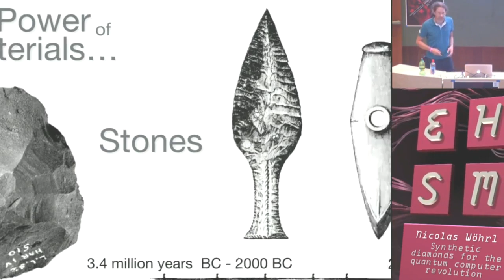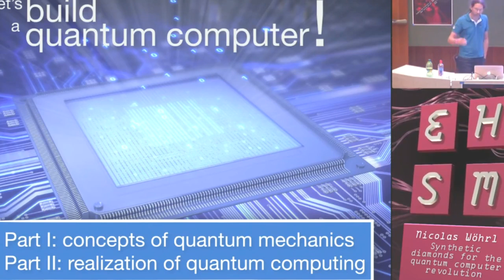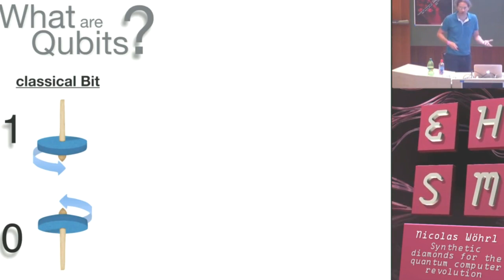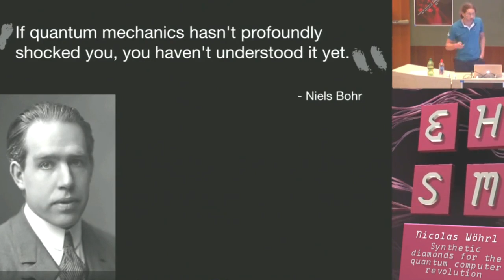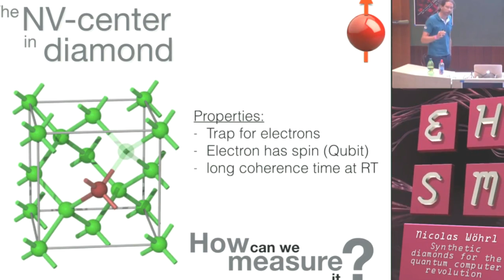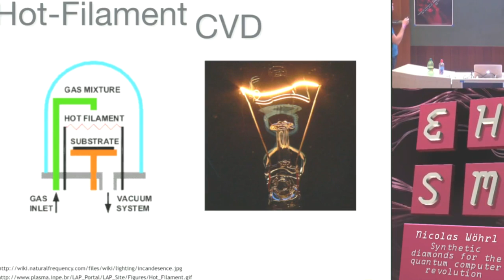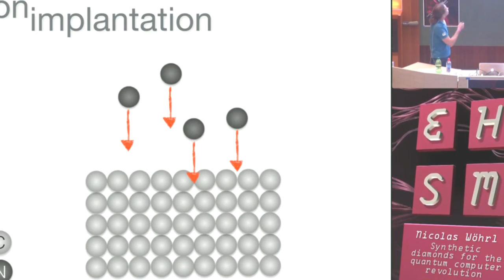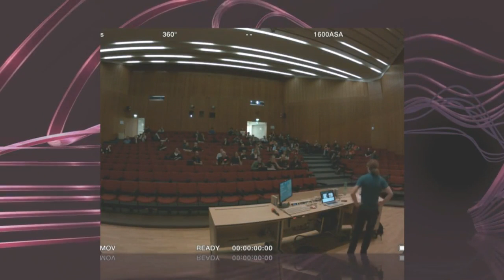Introduction to Quantum Computers 2014, 1080p